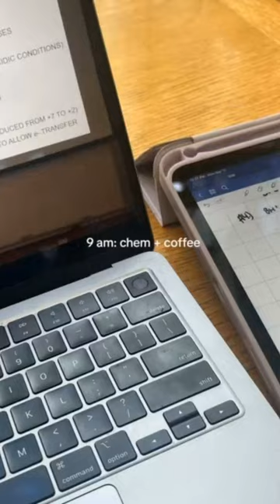the most STRESSFUL week of my life